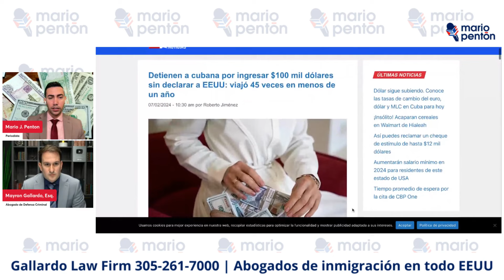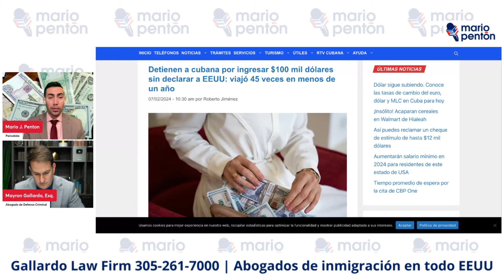"Super mula" traía $100,000 escondidos desde Cuba. En Tampa todo acabó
El abogado Mayron Gallardo de Gallardo Law Firm fue invitado al programa de Mario J. Pentón. Durante el espacio se comenta sobre la detención que para la super mula debido a que traía $100.000 sin declarar desde Cuba.
El abogado responde, además, a preguntas de la audiencia sobre temas migratorios.

⚖ Mayron Gallardo, Esq.